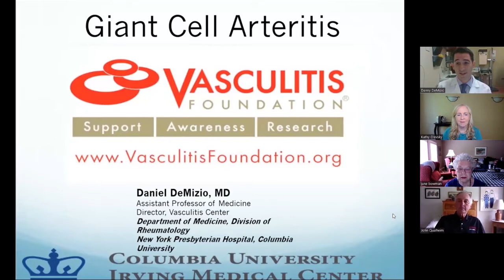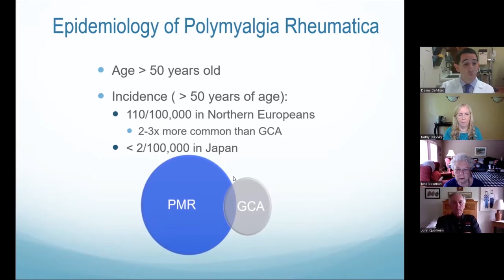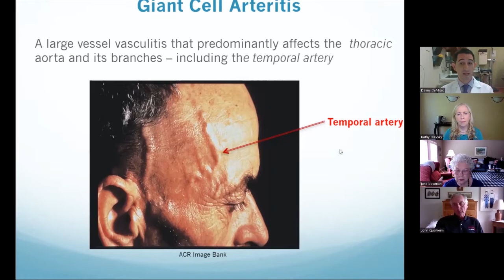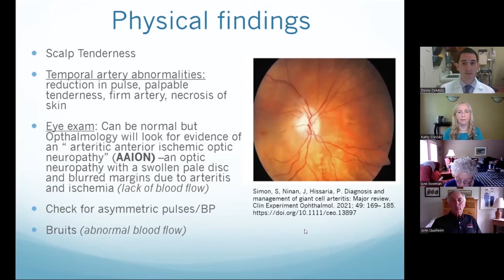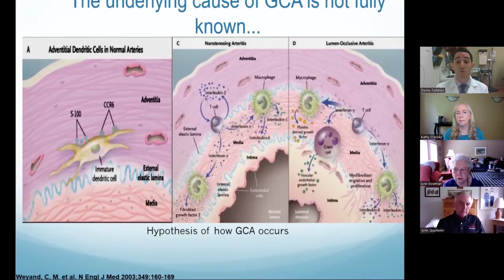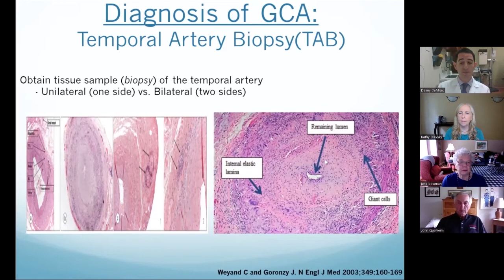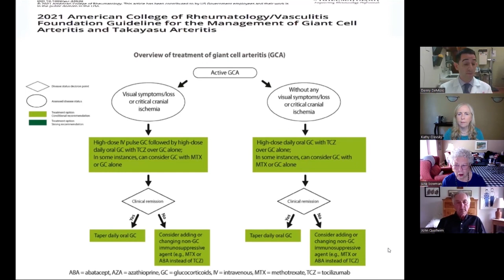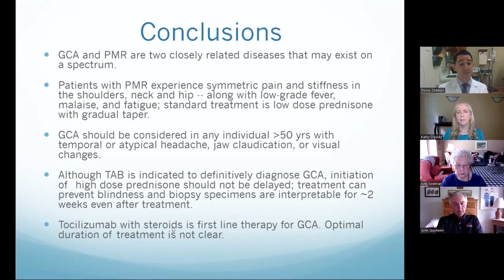GCA Webinar Part 1